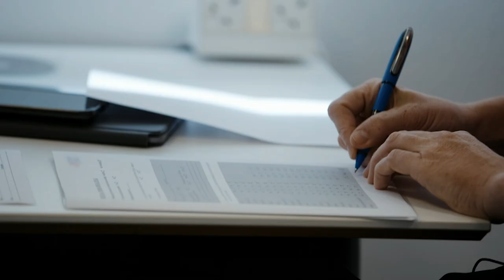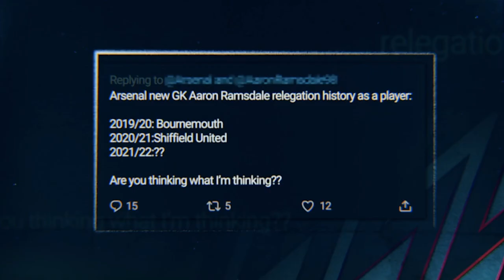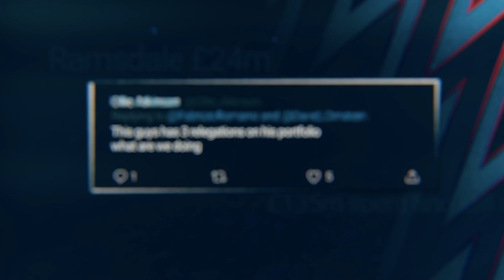Ramsdale on Twitter Trolls, Journey To Becoming a GK and Arsenal Medical | All Or Nothing: Arsenal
Arsenal and England goalkeeper, Aaron Ramsdale, reflects on his journey to becoming a goalkeeper, dealing with hate and twitter trolls and how important his family means to him, as well as having a deep look into his medical as he signs for Arsenal.